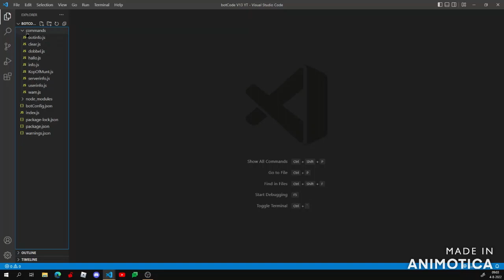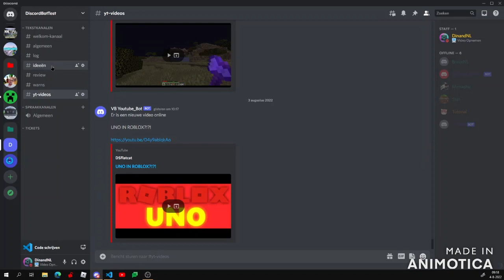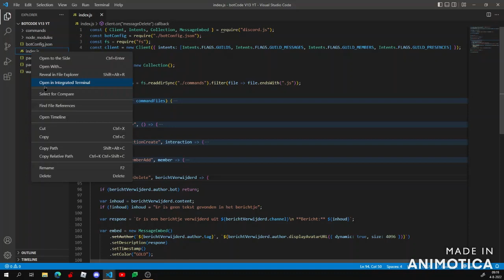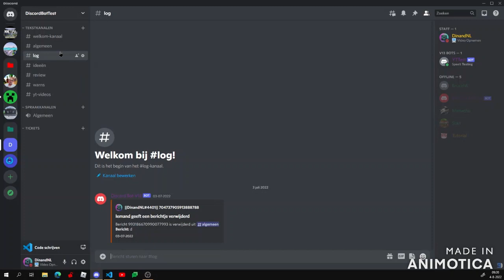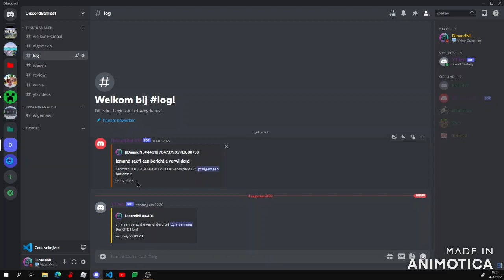Een log wanneer een bericht word verwijderd | Discord Bot V13 #11